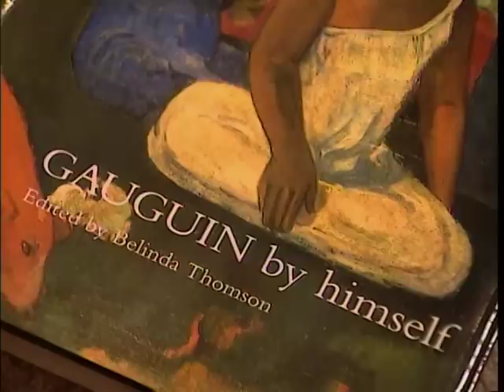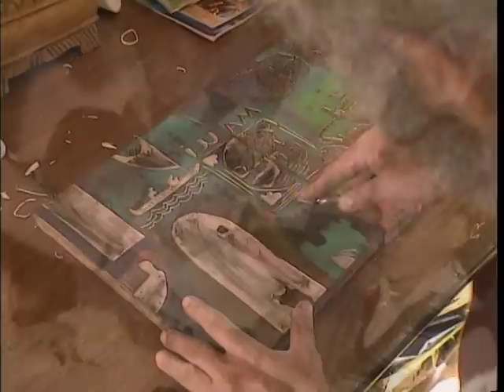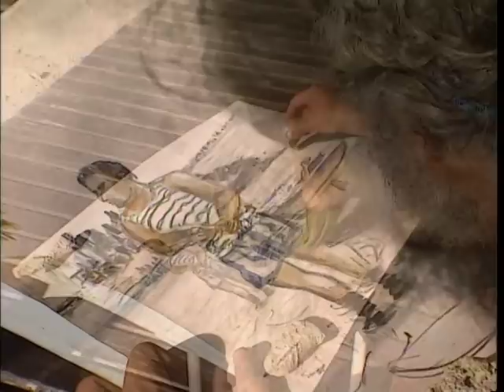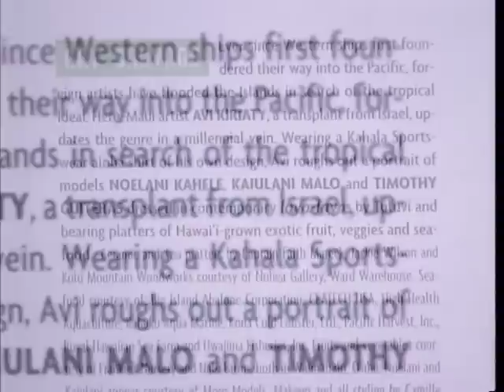Kiriaty: Painter of Polynesia Part 1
Avi Kiriaty